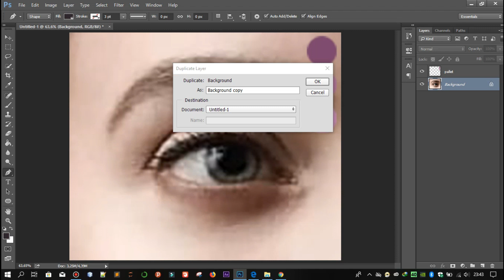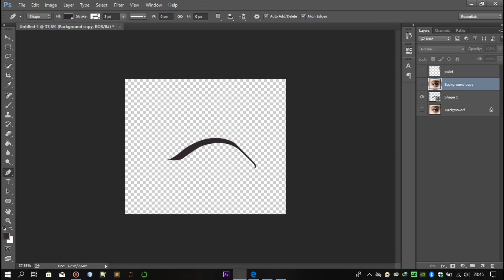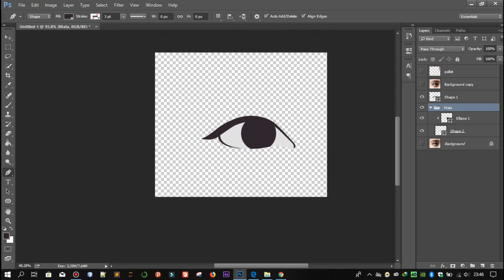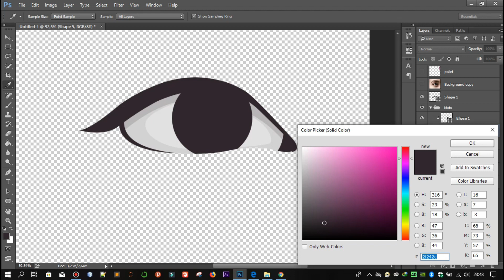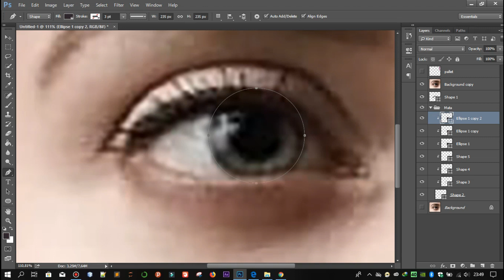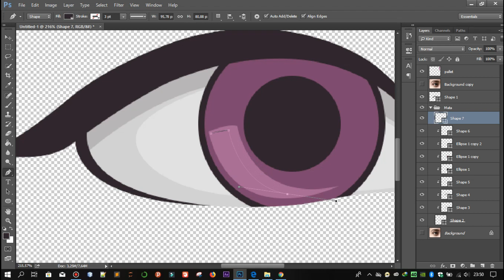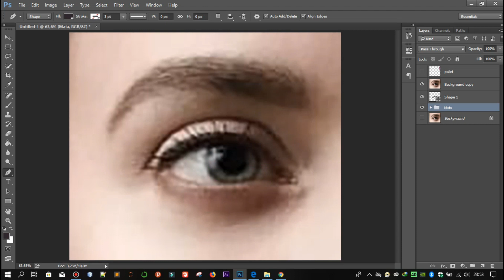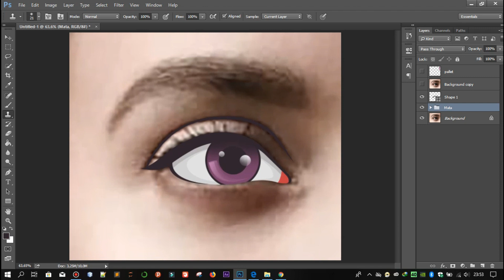TUTORIAL VECTOR SIMPEL | MATA FREE PSD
Selamat Datang di Channel Youtube Noni Art.

Free PSD + Tutorial Vector Cara Membuat Mata di Photoshop Cs6